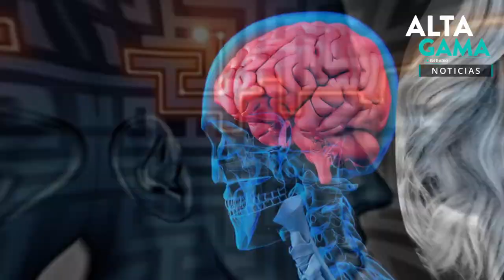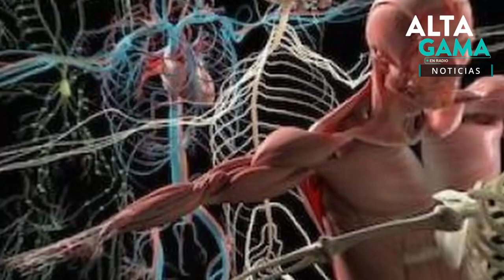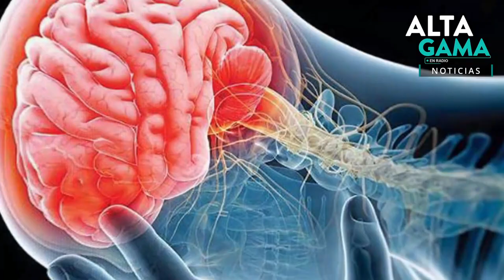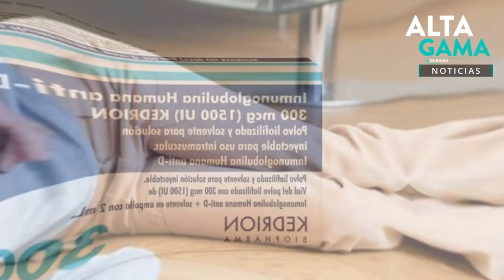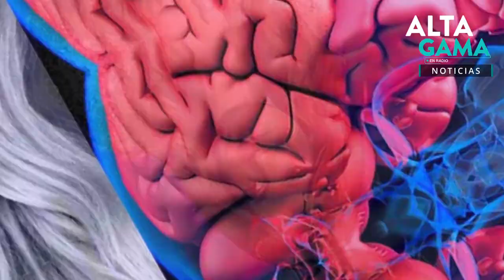🔵(VIDEO) Celine Dion sufre de Síndrome de la Persona Rígida. ¿Pero, que es eso? 🔵 Alta Gama en Radio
La interprete de la cancion My Heard will go On, Celine Dion está sufriendo una rara enfermedad llamada Sindrome de la Persona Rigida. ¿Qué es el síndrome de la persona rígida? Diagnóstico, síntomas y tratamiento

Cada día sacamos las 6 noticias más importantes del día, en el segmento "LAS 6 NOTICIAS DE LAS 6" del programa ALTA GAMA EN RADIO con Ovandy Camilo.